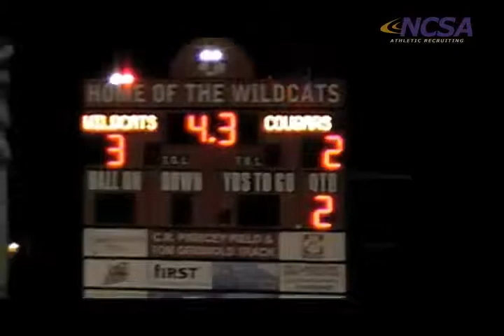Matthew Wallet (Recruiting Video)